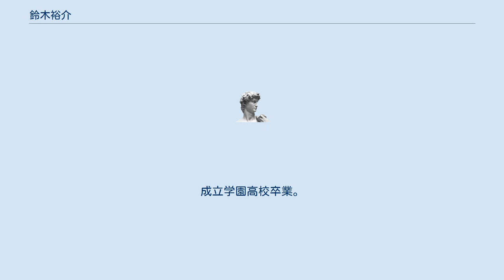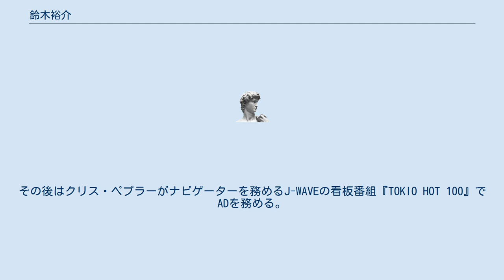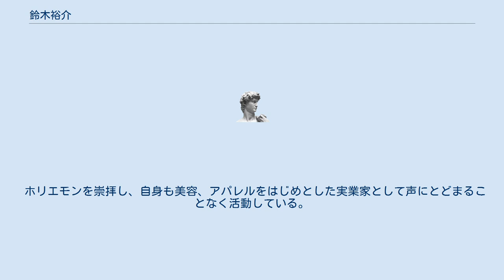鈴木裕介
鈴木 裕介（すずき ゆうすけ、5月9日 - ）は、日本のナレーター。
FMラジオやテレビ番組、イベント司会者として活躍している。
 大沢事務所を経て個人事務所を設立。
 東京生まれ埼玉育ち。
成立学園高校卒業。
東京商科学院イベントプランニング学科卒業。
 出版社に勤める親の影響でライターを目指していたが、知人の薦めでJ-WAVEのDJオーディションを受け1500人の中から選出され、ラジオ現場の見習いの意味合いも兼ねてラジオ制作会社シャララカンパニーで下積み時代を過ごす。
 最初にADでついた番組はバリー・ホワイトがナビゲーターを務める『Optune Midnight Faces』。
この時のディレクターがバカボン鬼塚であった。
その後はクリス・ペプラーがナビゲーターを務めるJ-WAVEの看板番組『TOKIO HOT 100』でADを務める。
この時のディレクターが村上雄信、菊池淳介であった。
TOKIO HOT100内のロバート・ハリスのモノマネをするパロディーコーナー『ハリソン・ロバートソン』を担当するようになり、それを聞いていた他番組のディレクターが『お前おもしれぇな。
オーディションあるから受けてみたら？』と紹介されたのがbayfm『Groove From K-West』。
この番組に採用されることをきっかけに、制作会社を退社しDJ/ナレーターの道へ。
以後テレビ番組やコマーシャルのナレーション、イベント司会などで活躍。
 もともと劇団にいたこともあり、表情豊かな声はそこも関係しているのではと言われている。
ラジオやイベントの司会など、これまで対談してきた著名人は述べ2000組み以上。
前に出過ぎず自然体で相手を気持ちよくさせるステージまわしが特徴である。
 喋るだけでなく制作出身のキャリアを生かした作り手としてラジオ、イベントの制作も請け負うマルチプレイヤー。
 20年以上のクラブDJキャリアから引き出しの多いラジオライクなDJ MIXのファンは多く『CD化希望』の声も多い。
 ナレーターとしては、これまで『お願い!ランキング』や『すぽると!』などバラエティ番組からスポーツ番組まで明確でわかりやすい口調と主張しすぎない語り口で知られる。
高音から低音まで声域の広さを活かし様々なオーダーにも対応可能な“声”も魅力のひとつで特に、落ち着いたトーンのドキュメンタリー作品には定評がある。
 コマーシャル、テレビ番組のナレーションだけにとどまることなく、企業VP、eラーニングなどインナー系ボイスからの指名も高い。
 学生時代に肌荒れに悩んだことをきっかけに美容に目覚め、美容品の代理店を務めるほどまでに。
会う人の多くがその肌質の綺麗さに驚く。
 ホリエモンを崇拝し、自身も美容、アパレルをはじめとした実業家として声にとどまることなく活動している。